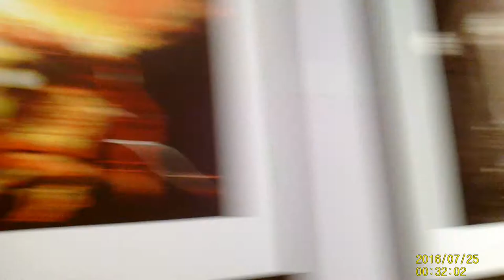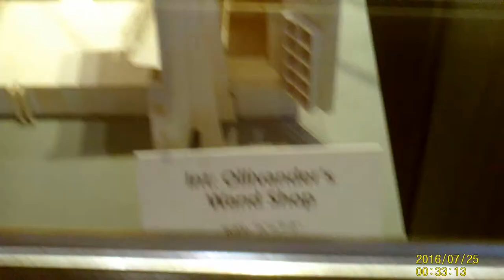The Final Part For The Harry Potter Tour!!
This is the final part of the tour!!
Thank you all for the support you are giving me and I love you all xx